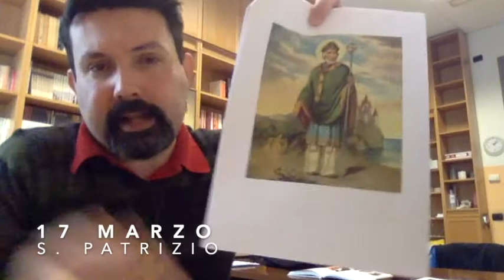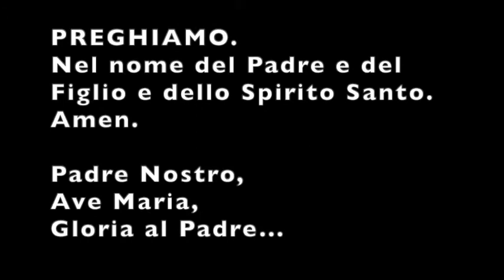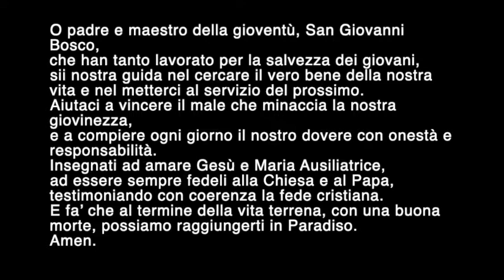Buongiorno#43 17 03 S Patrizio